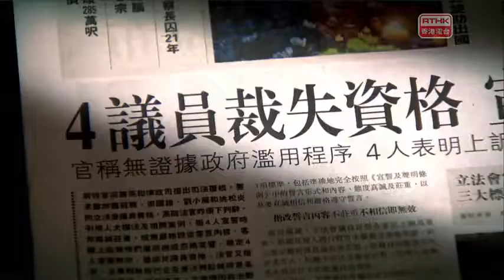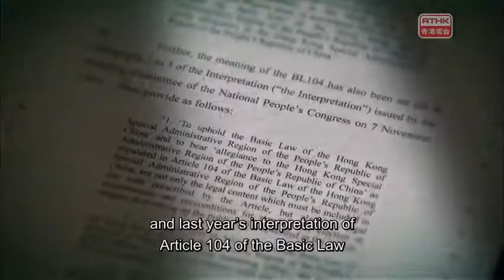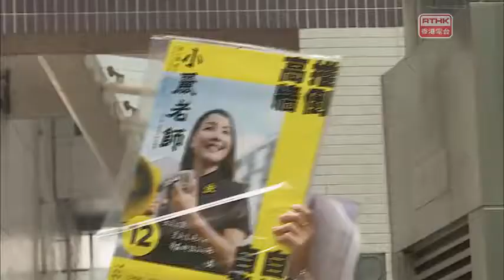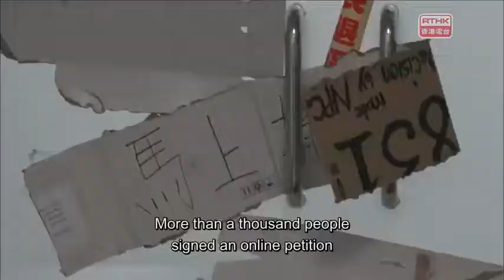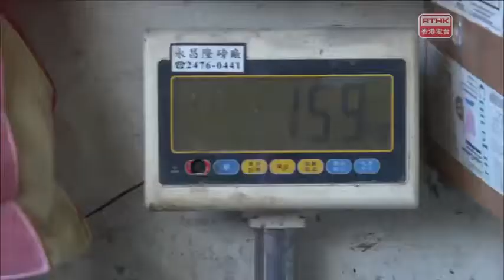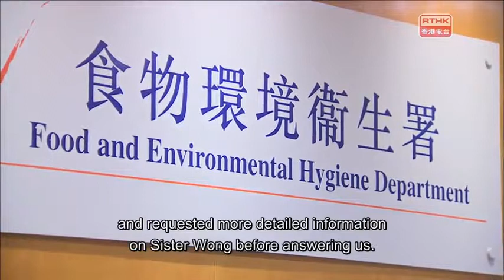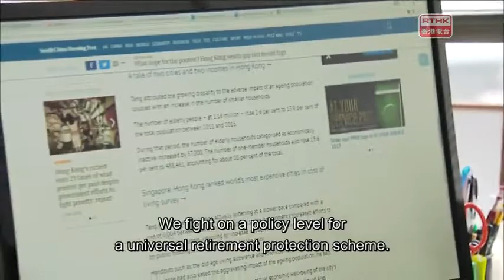The Pulse - 2017-07-22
Last Friday, in response to a legal action brought by then Chief Executive Leung Chun-ying and Secretary for Justice Rimsky Yuen, the High Court disqualified four pro-democracy legislators for the way they took their oaths of office. This with the earlier disqualifications of Leung Chung-hang and Yau Wai-ching, effectively invalidates some 180,000 public votes for pro-democratic politicians.

According to a report released by the Census and Statistics Department last month, the richest households in Hong Kong now earn around 44 times more than the poorest. The gap between the rich and poor is at a historic high. Hong Kong’s home to 1.16 million elderly, 2.6% more than five years ago. Almost a third are classified as poor elderly. Although they receive a small government payment of so-called “fruit money”, they find it hard to survive. Meanwhile, Chief executive Carrie Lam said, “subdivided flats” is just to be regarded as a general term. After all, not all of them are illegal or contravening fire safety and building regulations. Ms Lam’s Transport and Housing minister Frank Chan is even suggesting the government get in on the act by building and renting more of them as a temporary solution to our housing problem. If it’s hard for young working people to keep a roof over their head, spare a thought for Hong Kong’s elderly, a third of whom officially live in poverty. Some try to do a little manual work to survive, but a sometimes-hostile government bureaucracy only adds to their problems. For a society that claims to respect its elders, Hong Kong is not necessarily doing so well.

It’s just over a week since the death of Nobel laureate and activist Liu Xiaobo. His body was cremated just three days later, his ashes scattered in the sea. The government says his wife Liu Xia and his friends are free to move as they wish, but it's understood they are being kept incommunicado. News of his death, and responses to it, is highly censored across the mainland. The aim of scattering the ashes at sea was likely to avoid creating any site for his supporters to gather in tribute. It may have backfired. The sea makes up two thirds of the world’s surface, and people in China and elsewhere are turning there to pay their respects. We’ll leave you for this week with images of the commemoration in Hong Kong and Liu’s friends in Beijing.